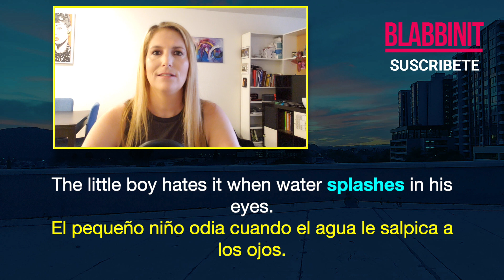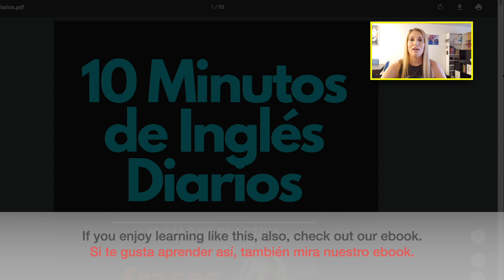ESTO CAMBIARA COMO HABLAS EN INGLES!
Estas palabras en inglés cambiara la forma que hablas en inglés; las palabras que todos usan siempre y probablemente aún no sabes. Aprende las palabras en inglés que todos los hablantes de inglés usan de forma común en conversaciones pero que muchos no las saben aún. Aprende más vocabulario en esta clase de inglés y sonarás más fluido. Esto cambiará como hablas inglés!